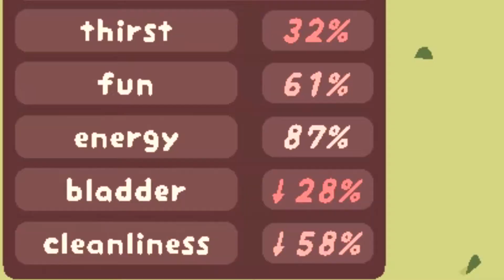I just want them to be HAPPY! - Llama Villa Gameplay (Part 2)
Not everyone is happy... I MUST KEEP MY NEW FRIENDS HAPPY!!